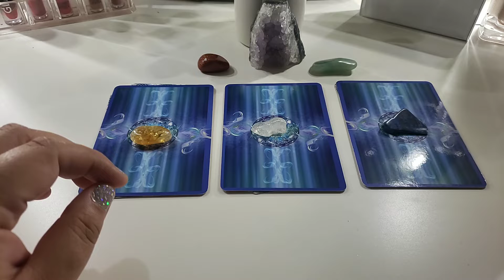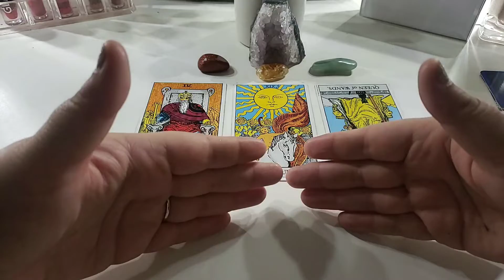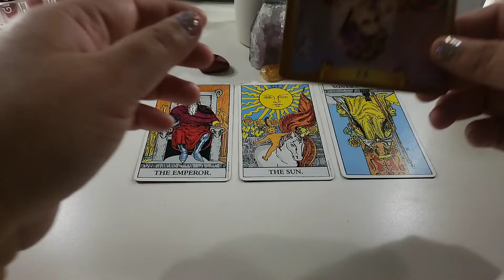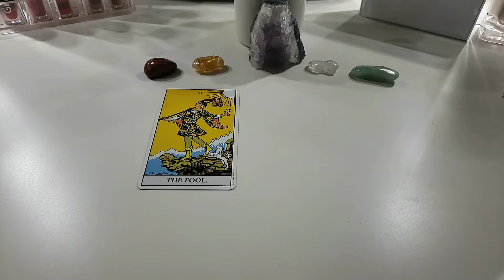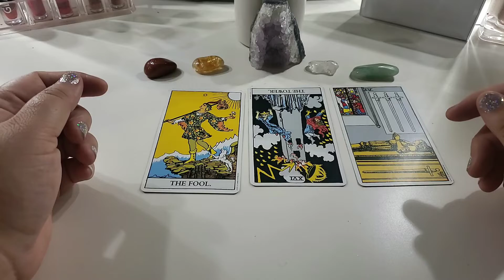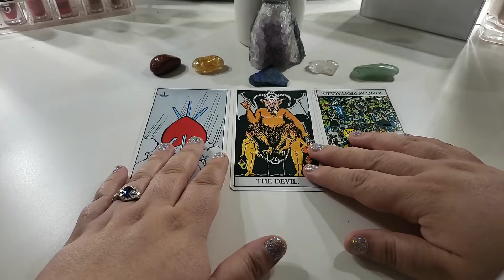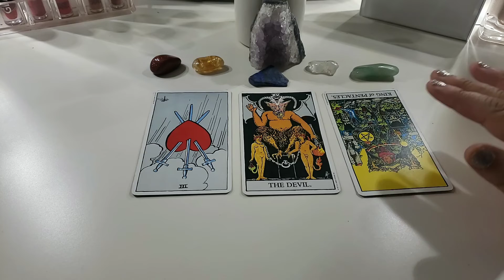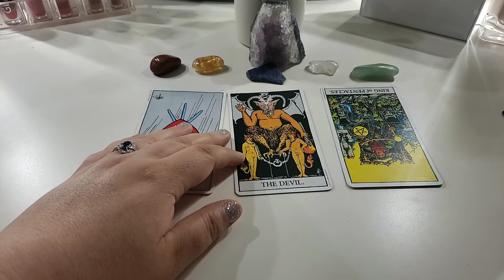YES or NO!? Pick a card reading! 🔮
Hi Everyone!

Todays pick a card reading is a YES or NO answer to your burning question! Find out if you should or shouldn't by selecting any of the 3 piles! 😊

Pile #1- 3:35💛
Pile #2-10:44❤
Pile #3-18:41💙

Please follow on Instagram: @divine_beauty0988